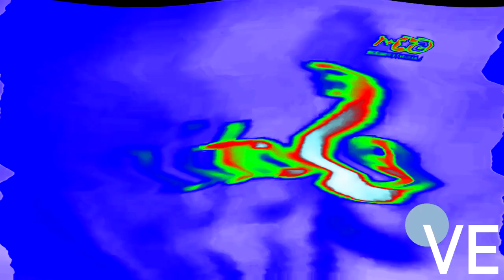{REUPLOAD} Satin City (2001) Effects Round 1 Vs Everyone (1-22)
Reuploaded by: VoltageEffects117 HD Because got been Closed his Channel.